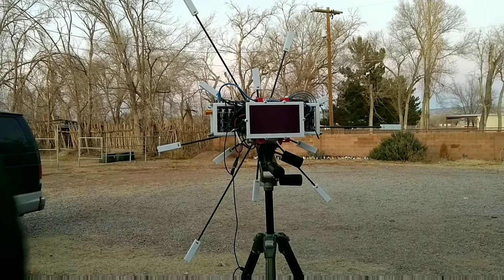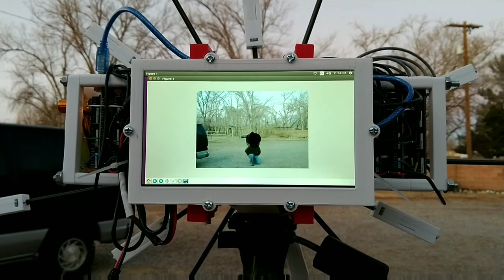Sound Locator. Boot Time under 2 mins! Advanced Acoustic Camera Array Tech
Current prototype with a target purchase price of less than 3000 USD, and delivery by the end of 2018. Working to bring advanced acoustic camera technology easier to use.

Just turn on, and watch it find me whistling. No extra hardware it software needed!